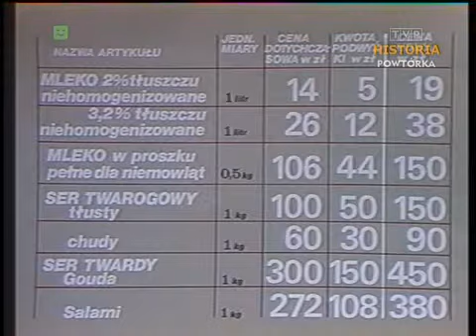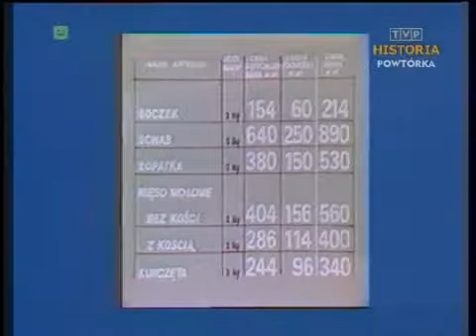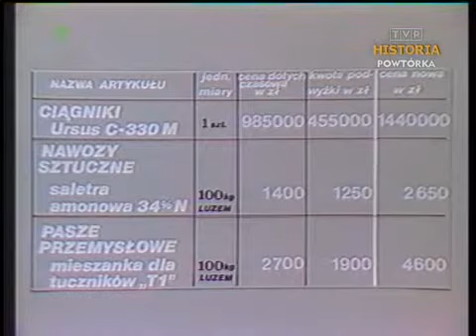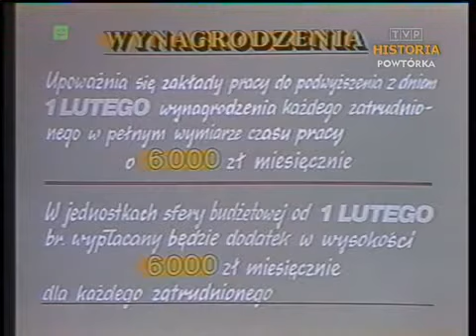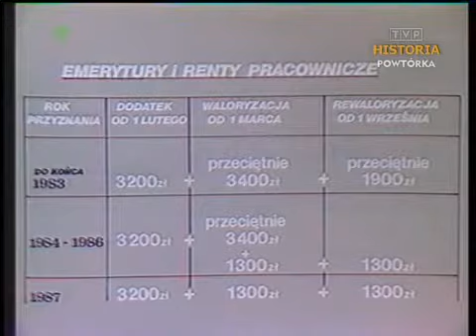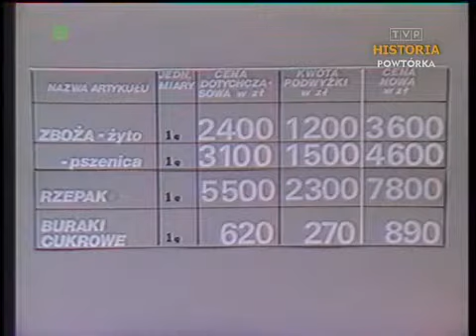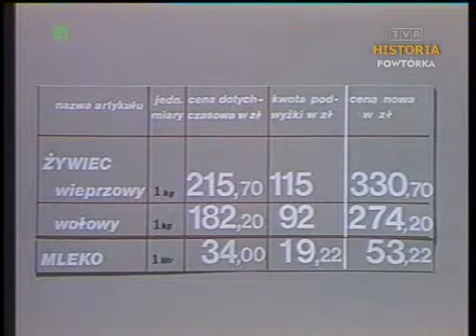PRL Zapowiedź podwyżek cen i wynagrodzeń (1988r.) 2/2